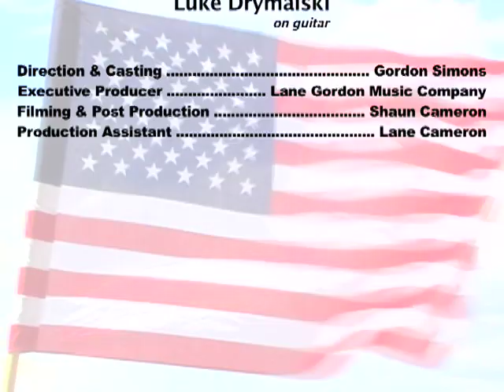America's First Hometown - Simons & Cameron - 'Washington DC Theme Song' Featuring Jerelle Manse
America's First Hometown is the new pop single by the Simons & Cameron Recording Group. The "Washington DC Theme Song" music video features 19-year-old Jerelle Manse on vocals, and 17-year-old Luke Drymalski on guitar. The song is dedicated to our Founding Fathers, the U.S. Congress, and everyone serving America.